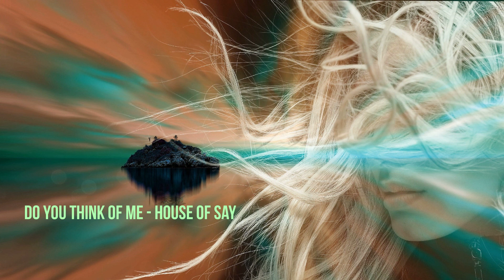Vocal Pop Essentials #2 , Nice and Good Music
Content :
 01. Dance This Night Away - Siine
 02. Do You Think of Me - House Of Say
 03. Feel the Energy - Katnip
 04. Girl I Need You - Mondays
 05. I Bleed - Vicki Vox
 06. If I Was Your Girlfriend (Sped Up Version) - Mondays
 07. Indian Summer - NVM
 08. It's All About Us - Jaslyn Edgar
 09. Kill These Butterflies - Cospe
 10. Killer Vibe - Flux Vortex